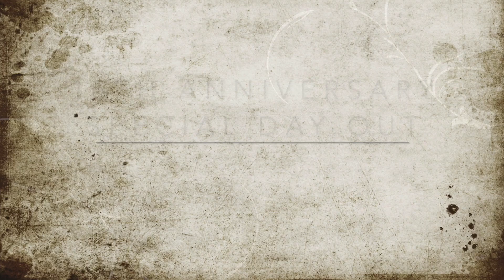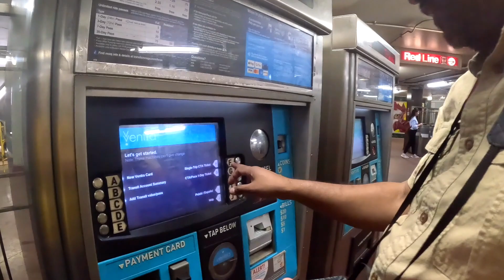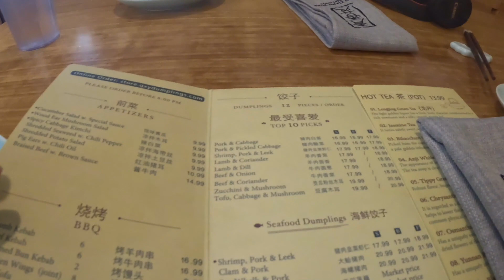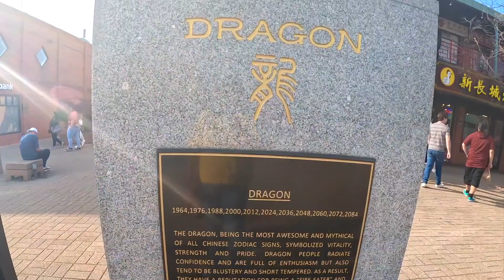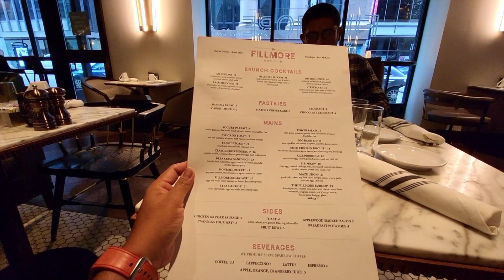১৫তম বিবাহবার্ষিকীতে পেখমকে রেখেই শিকাগো ঘুরতে গেলাম/15th ANNIVERSARY ONE DAY TRIP TO CHICAGO2023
১৫তম বিবাহবার্ষিকীতে পেখমকে রেখেই শিকাগো ঘুরতে গেলাম/15th ANNIVERSARY ONE DAY TRIP TO CHICAGO2023